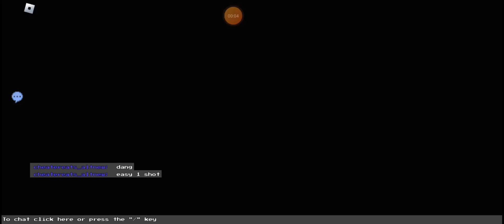getting beat up by tutorial terry.mp4